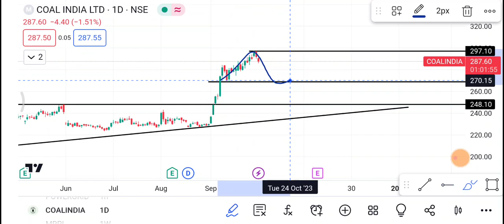5 October Coal India share | Coal India Share latest news | Coal India share price today news